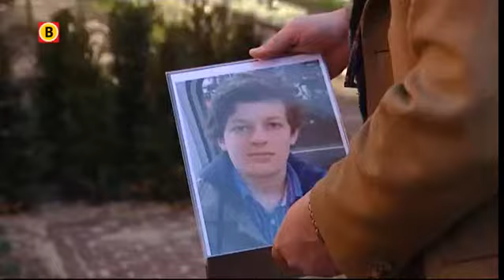School in rouw om verlies Pieter de Jong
Op het Maurick College in Vught is verslagen gereageerd op de dood van VWO-leerling Pieter de Jong. Hij overleed zondag na de Marathon Rotterdam. In februari overleed ook al een leerling van de school.